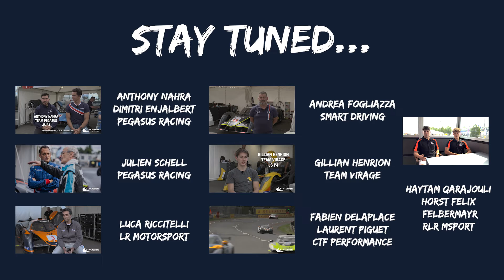PaddockInterview - Trailer 🎥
The paddockinterview(s) are still on! 🎥 We've even got plenty in stock for you! Dive into the heart of the Ligier European Series paddock and discover our drivers and team managers like you've never seen them before 😍

Which interview are you rooting for?